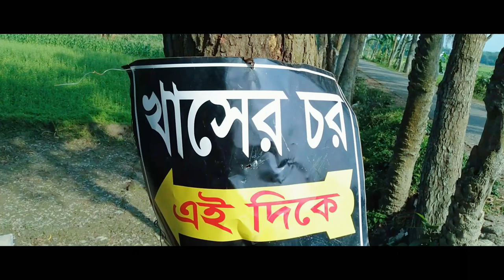Village View Trailer। First Vlog Upcoming